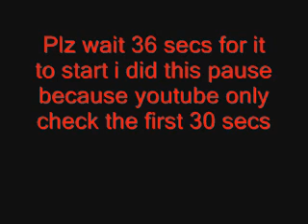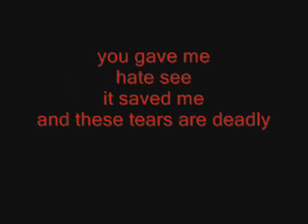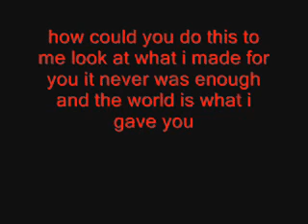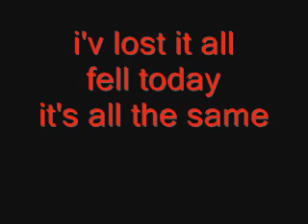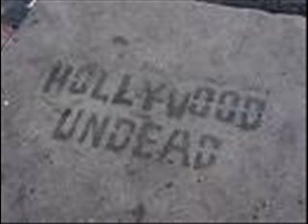my black dahlia - hollywood undead (lyrics)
Lyrics to hollywood undead - my black dahlia